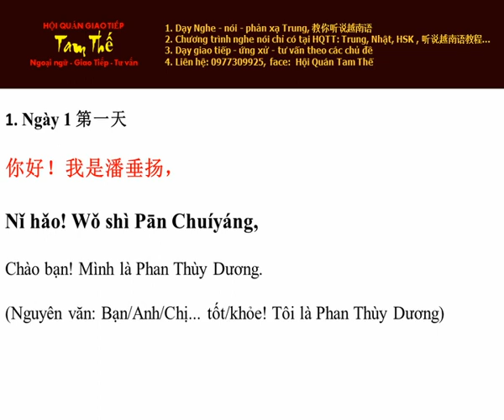Ngày 1 Xin chào, mình là Nghe Noi Tieng Trung Moi Ngay Mot Cau